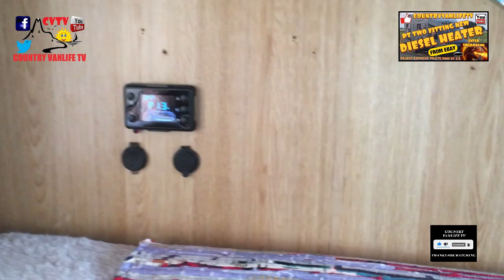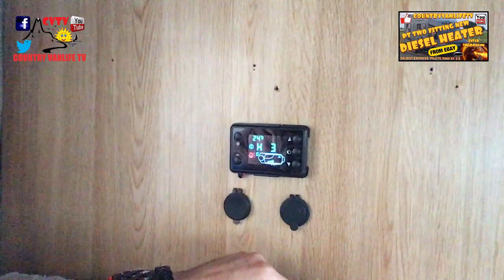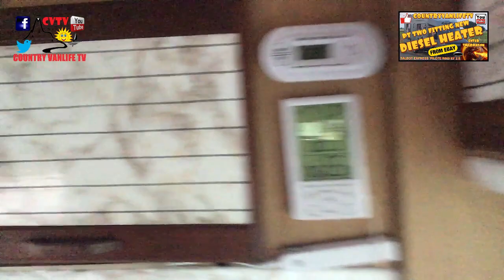Chinese Diesel Heater Pt2 “Fitting My quiet method” Shhh ??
Big Warm Welcome
To Country Vanlife TV

Today "New Diesel Heater Fit Part 2 ”
Installation and My quiet Method Shh !  Lets Run it ??

                                              XXXX CVTV PATREONAGE THANKS XXXX

Thanks

                                                     XXXXX CVTV STICKERS XXXXXXX
For Country Vanlife Stickers Minimum Paypal £5 ( Deisel/Maintance Fund ) Send Payment Note your address and "Sticker Request" in Paypal Payment Notes. PP Link   HERE ▶️▶️🚐🚐

FREE CVTV Stickers for any other YOUTUBE Channels Just send your Stickers For "My Wall Of Fame" And I will send you one of Mine Back Free ( Don't forget Inc Your Address )

My Address Is  CVTV 12 Ambrose Close NR5 9EF Norwich Norfolk UK THANKS

                                              XXXXX CVTV MERCHENDISE SHOP XXXXX
🚐🚐🚐🚐💥💥💥💥My Shop For All Country Vanlife TV Logo Merch x Msg Me For Personalized  Items IE You Name Or Sentiments All Free.

                                                     XXXX MY CHANNEL CVTV XXXX
Join me now as I Purchase my Van and refit/Refurb for total off grid in my new Lifestyle
For My planned Retirement Life On The Road Touring UK and Europe in Summer 2021 .
Diesel 2.5 Turbo with PAS 4 Birth.
So I'm able to produce uploads In a new stunning location every week.
                                                          XX LETS DO THIS TOGETHER XX
                                                            XX STEPHEN CVTV XXBig Warm Welcome